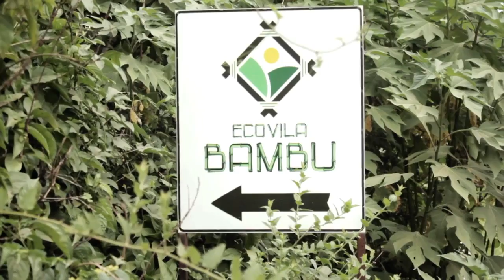Mini documentário Corra para o Verde Ecovila Bambu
Mini vídeo documentário sobre nossas atividades realizado pela equipe CORRA PARA O VERDE.

A Ecovila Bambu, um pequeno paraíso no início da Serra Gaúcha, é um espaço comunitário com fins educacionais e culturais na vivência e transmissão de valores e práticas conservadoras. Com os pés no chão, calos nas mãos e o coração em Deus, vivenciam e ensinam inúmeras práticas tradicionais como: agricultura orgânica, bio-construção, sistemas agroflorestais, permacultura, criação de animais, energia alternativa, artes etc.